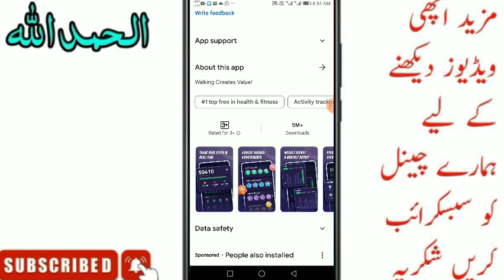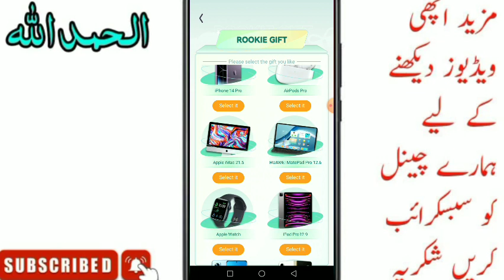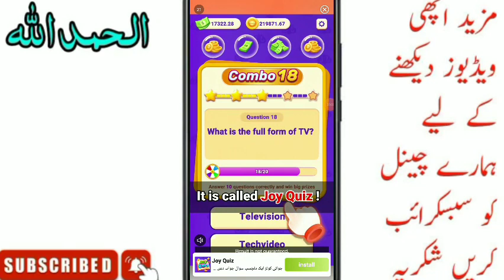Walk Boost App Real Or Fake | Walk Boost App $35 Withdraw | Walk Boost App Payment Proof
❤️❤️ شکریہ ❤️❤️

walk boost online earning app
walk boost app review
walk boost $300 withdraw